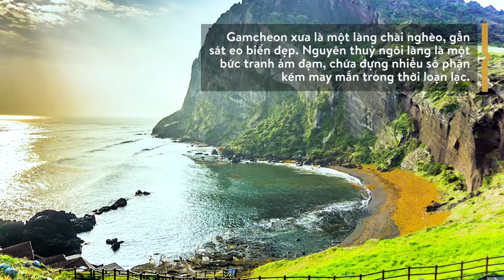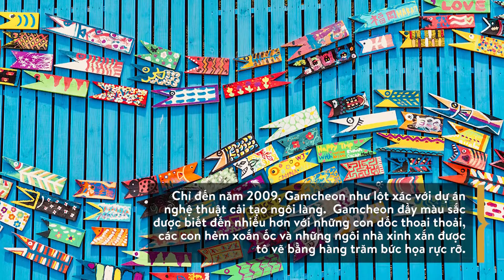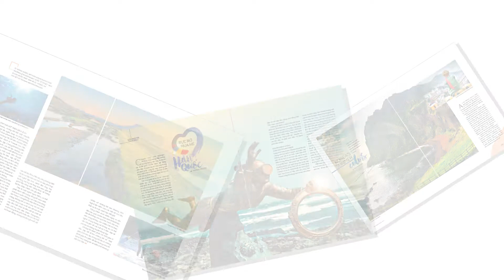RỰC RỠ MÙA HÈ HÀN QUỐC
Chuyến bay của Vietnam Airlines nhẹ nhàng đáp xuống đường băng sân bay Incheon tại thành phố Seoul. Cảnh vật đang dần hiện rõ qua cửa sổ máy bay trong khoảnh khắc rung lắc nhẹ nhàng, kết thúc một hành trình bay dễ chịu. Trước mắt chúng tôi là những ngày hè rực rỡ bắt đầu ở xứ sở Kim chi…

Korea’s Summer Colors

As my Vietnam Airlines' flight approached Incheon Airport in Seoul, the city appeared through my window, signaling the end of a pleasant flight. Before my eyes lay the vibrant land of kimchi, shining brightly in the summer sun.